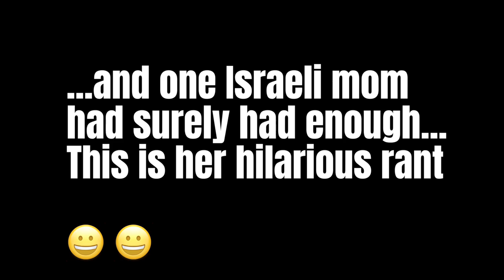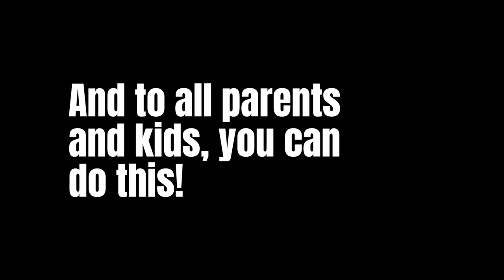Part 2 - Let's Talk About Effective Homeschooling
In this concluding part of our interview about homeschooling with Delijah Price, we talk about:

— Structuring time for physical exercise